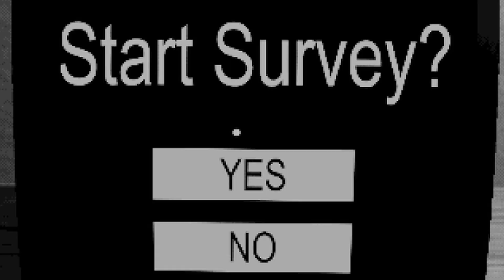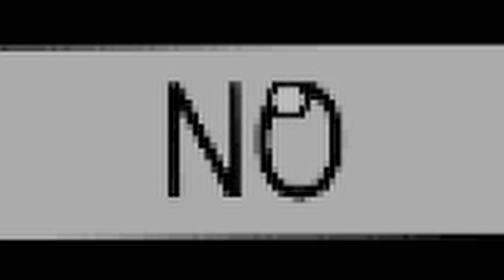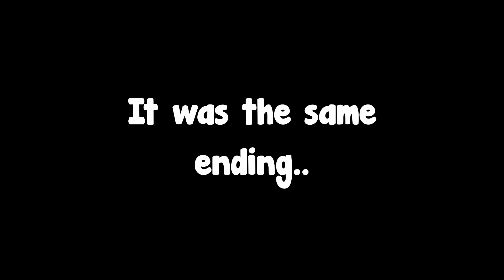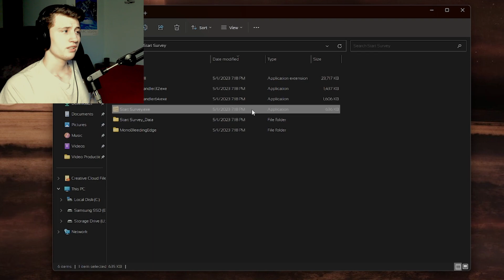Start Survey?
Are you willing to participate in a brief survey and put your life on the line? Join us. It's not so bad, I promise.

Let's play this random horror game that I found somewhere on the internet! It's called "Start Survey?" and it sure will keep you on your toes. Sit back and enjoy the jumpscares :)

Catch me on Twitch bruh!

Twitter here cuz why not.